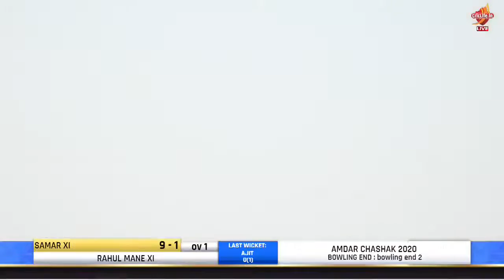PINTU MAHANGDE BOWLING | AMDAR CHASHAK 2020 | SP COLLEGE | PUNE